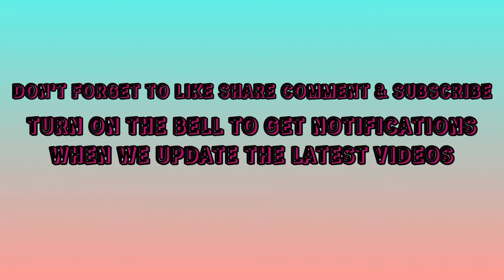5 Best Places To Visit in Belarus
Our channel is about Travel Destinations in the World which you must visit while on vacation.

belarus,belarus tourism,things to do in belarus,tourist attractions in belarus,tourist spots in belarus,tourist destinations in belarus,minsk belarus,tourism in belarus,top ten tourist destinations in belarus,tourist destination in belarus,minsk belarus tourism,best tourist destination in belarus,travel to belarus,belarus travel,attractions in belarus,best cities to visit in belarus,belarus tourist destination,best places to visit in belarus,frist center for the visual arts,immigration interview for green card,coalition against u.s. foreign military bases,raeson for russia ukraine war,sleeping music for deep sleeping,books to learn english,help for gambling addiction nj,justice for floyd,make money online for free,beauty of belarus,music for sleep,mikhail in trouble,meditation for sleep,audiobooks in english,how to speak in english,belarus swamp,no foreign bases,8 hours of sleep music,tourist attractions,belarus,top places,sightseeing,places to visit,minsk,pripyatsky national park,mir castle,brest fortress,braslav lake area,interesting facts,belorussia,belorussian,belarus,minsk,lukashenko,5 tourist destinations in belarus,
places to visit in belarus,
best places to visit in belarus,5 natural tourism in belarus,
tourism in belarus,
belarus places to visit,
best places to visit in belarus,
belarus sightseeing,
belarus cities,
cities in belarus,
cities in ukraine,
daily life in belarus,
exploring belarus,
ukraine natural gas reserves,
ukraine natural gas,
ukraine natural resources map,
rural belarus,
travel in belarus,
ukrainian tourism,
ukraine destinations,
village in belarus